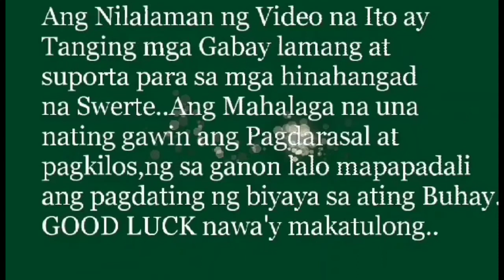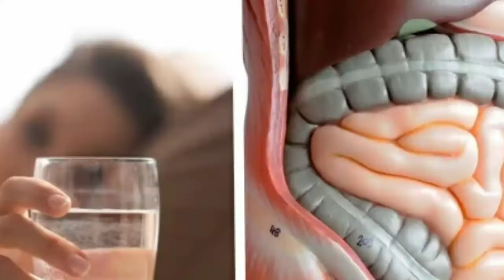GANITO PALA ANG MANGYAYARI SA ATING KATAWAN PAG UMiNOM KA NG TUBIG Ng WALANG LAMAN aNg TIYAN